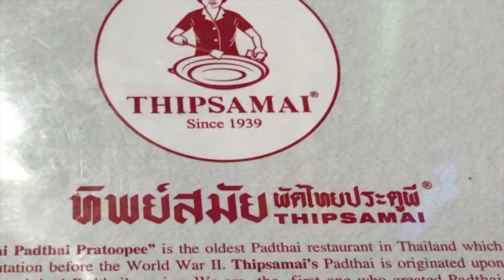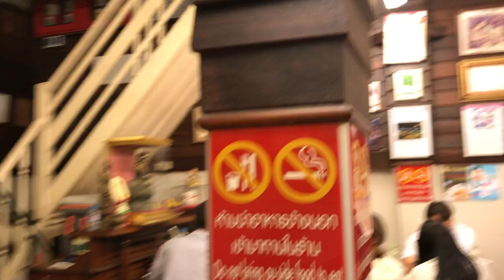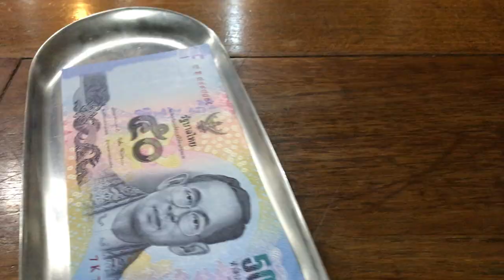Thipsamai ORIGINAL PAD THAi in BANGKOK Thailand | Thailand Vlog Episode 2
When I went on a Southeast Asia tour, I stopped in Bangkok, Thailand after my trip to Cambodia, Singapore, Chiang Mai, Vietnam, and the Philippines. My stay in Bangkok was shorter than Chiang Mai. I walked around the busy streets sightseeing while on a look out for some good street food when I saw a very long line. The cooks were cooking outside, to me it looked like the restaurants' marketing strategy. To feed my curiosity, I waited in line to try out the food that they were serving.
Watch my Thailand vlog episode 2! Only here at Roaming Tourist Productions